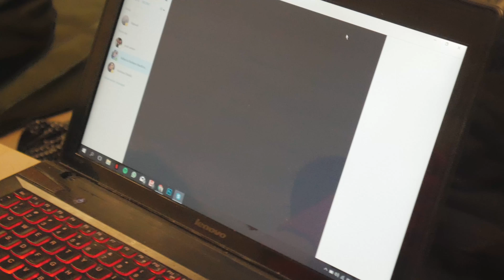IBB Vlog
Wonen samen met internationale studenten. Kijk hier hoe dat is!
aflevering: Hospiteren